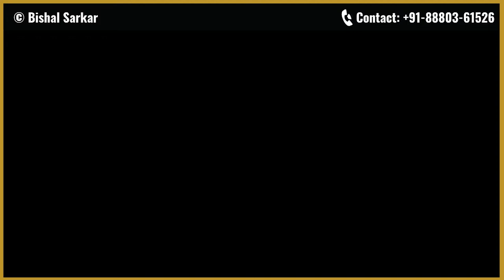Public Speaking Q&A: "How to Get Rid of Fumbling When Speaking?"